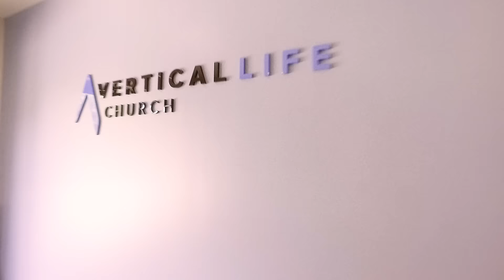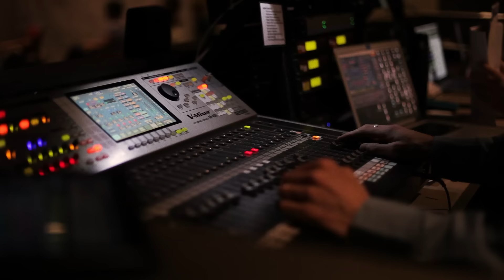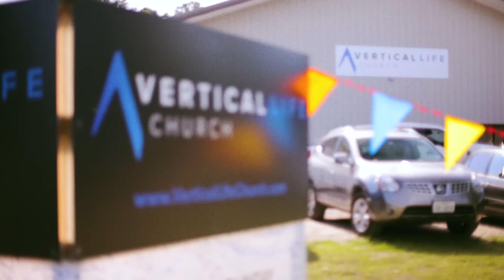Vertical Life Church - Houston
Vertical Life Church Short Film